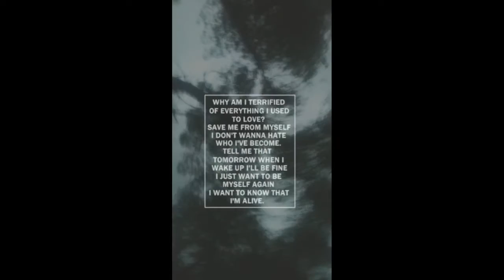Memphis may fire wallpaper hd